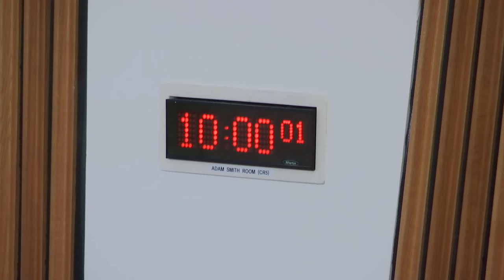Delegated Powers and Law Reform Committee - 12 March 2019